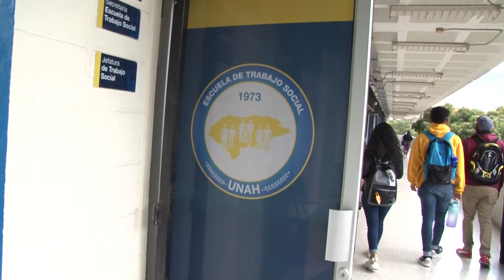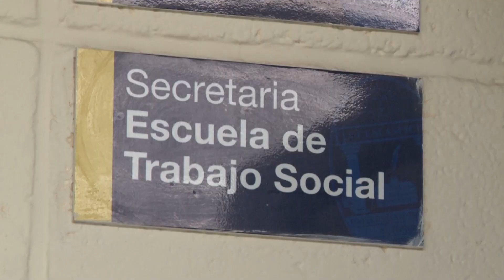UTV | Día del Trabajador Social Hondureño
Desde hace 66 años se institucionalizó la carrera de Trabajo Social como una profesión en Honduras. Actualmente, más de tres mil profesionales ejercen esta noble labor en el país.